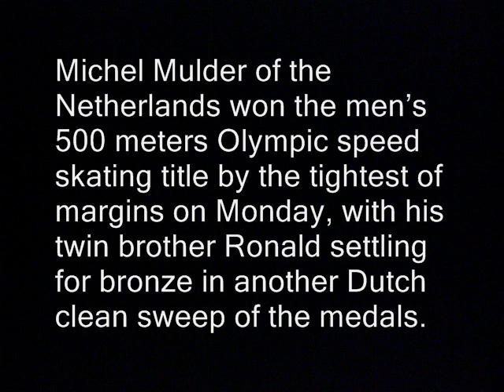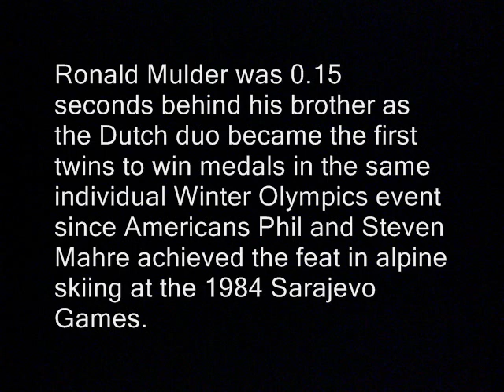Michael Mulder Big Gold Medal Victory Sochi Olympics (2014)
Michael Mulder Big Gold Medal Victory Sochi Olympics. Gold Medal winner Michael Mulder in Sochi Olympics.  Michel Mulder of the Netherlands won the men's 500 meters Olympic speed skating title by the tightest of margins on Monday, with his twin brother Ronald settling for bronze in another Dutch clean sweep of the medals.

Mulder clocked a total time of 69.31 seconds for his two 500m races, pipping compatriot Jan Smeekens by just 0.01 seconds.

Ronald Mulder was 0.15 seconds behind his brother as the Dutch duo became the first twins to win medals in the same individual Winter Olympics event since Americans Phil and Steven Mahre achieved the feat in alpine skiing at the 1984 Sarajevo Games.

It was the third Dutch victory from three speed skating events at the Sochi Games so far.
Michel Mulder of the Netherlands , his twin brother third-placed Ronald Mulder and their compatriot second-placed Jan Smeekens celebrate sweeping the men's 500 metres speed skating race at the Adler Arena during the 2014 Sochi Winter Olympics February 10, 2014. Photograph: Issei Kato/Reuters